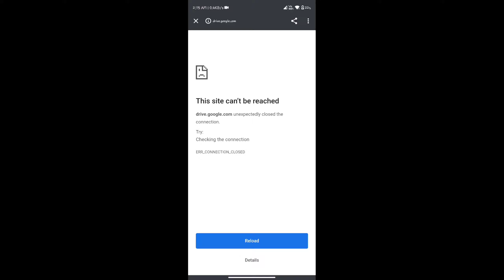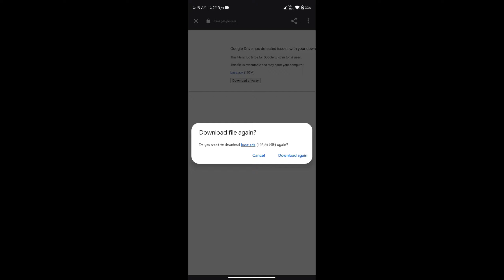0.41 Update How to Create Unlimited Bot Bash in Stumble Guys | Unlocked NewFeature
WELCOME TO MY STUMBLE GUYS VIDEOS❤️

I hope you enjoyed watching the my videos.

STUMBLE GUYS IGN: SPOOKY GAMING

⏰ [Stream Timing] - 11:00 A.m to 3:00 P.m
⏰ [Stream Timing] - 6:30 P.m to 11:00 P.m

Fun knockout battle royale, play with your friends!

mod stumble guys 0.41, stumble guys 0.41 apk,
stumble guys 0.41 apk beta,
stumble guys versi 0,41 apk,
download stumble guys mod apk 0.41, apk stumble guys 0.41,mod apk stumble guys 0.41,
stumble guys 0,41 beta apk, beta de stumble guys 0.41,
download stumble guys 0.41, download stumble guys 0.41 beta